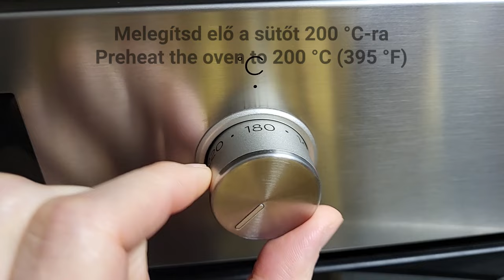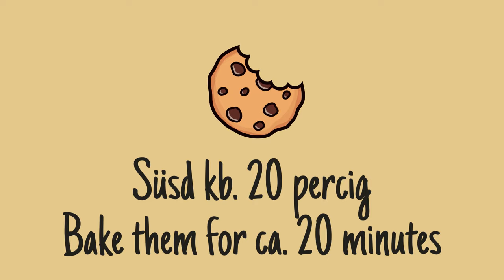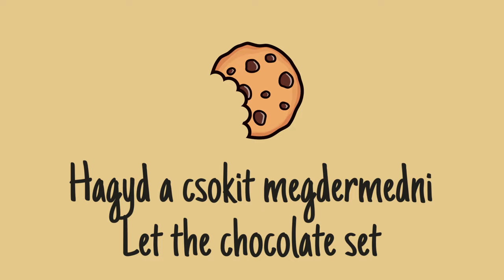Mézeskalács szív, csillag és perec *Bea's Bites*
Kapcsold be a feliratot részletes leírásért!

Kedves Barátok!
Üdvözöllek Benneteket a Csatornámon!

Egy nagy Karácsonyi kedvencem receptje jön. Az Interneten találtam rá a szilikonformára, ami mellég még recept is járt. Nagyon hasonló a bolti mézeskalácshoz!

Remélem tetszik!

Köszönöm, ha
👀 megnézitek
👍🏻 lájkoljátok
🔔 felíratkoztok
💬 hozzászóltok

Puszi:
Bea

Hozzávalók (36 mézeskalácshoz):
- 250 ml tej
- 150 g vaj
- 300 g teljes kiőrlésű tönkölybúza liszt
- 3 ek. kakaópor
- 1/4 teáskanál fahéj
- 15 g mézeskalács fűszerkeverék
- 1 csomag sütőpor (16 g)
- 150 g darált mogyoró
- 1 tasak vaníliás cukor
- 250 g nádcukor
- 60 g méz
- 4 tojás
- 250 g olvasztott csokoládé

Logo: Ansgar

Eszközök:
Szilikon forma